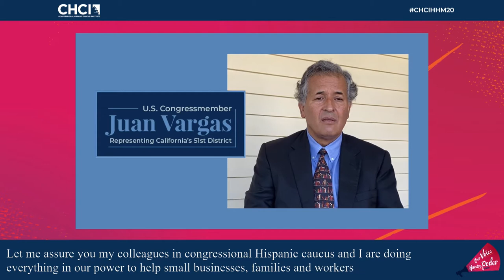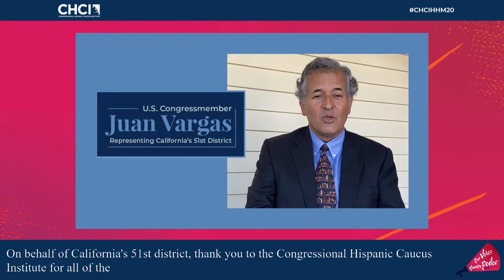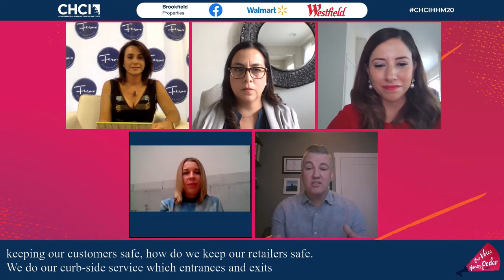The Future of Retail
As America's largest private employer, the retail sector is quickly adapting to new consumer habits and industry trends resulting from the COVID-19 pandemic, which has forever changed how we shop. The pandemic has provided opportunities for greater sustainability and efficiency by putting technology at the center of innovation in the retail space. The retail of tomorrow includes: contactless pickup, drive-by store pickup options, an evolution of brick and mortar locations, a diversified supply chain, re-commerce as a popular consumer option, and a sustainability conscious approach to reduce retail’s carbon footprint. Join us for this session with industry leaders who will share best practices and trends on the future of retail.